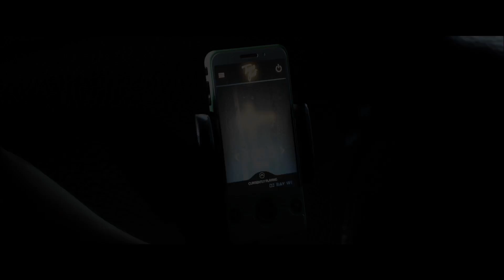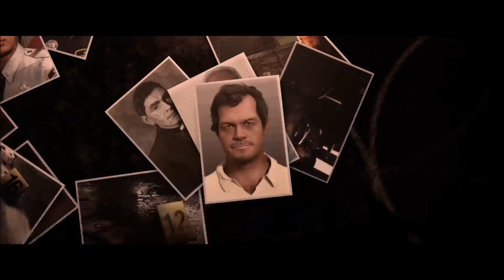Hidden Agenda | Walkthrough von Shayn [1/3] | Wer ist Adam Jones?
- Das Spiel ist als Film zu sehen deshalb auch ohne Kommentar -

• Wer oder was ist AwesomeFoxes eigentlich?

» Wir sind eine Clique die sich seit Jahren kennt und schon
immer gezockt und zusammen Spaß hat. Die Idee YouTube ist
relativ spontan gekommen und wir hatten einfach bock drauf und hoffentlich jetzt auch ihr!

• Aktuelle Videospiele

» Euro Fishing

▼ Wer steckt hinter AwesomeFoxes?

🎮 Dominik aka ''Sweet''

🎮 Vanessa aka ''Shayn''

🎮 Andre aka ''Charkuwear''

🎮 Thomas aka ''FelsTinte''

🎮 Enrico aka ''Rhino''